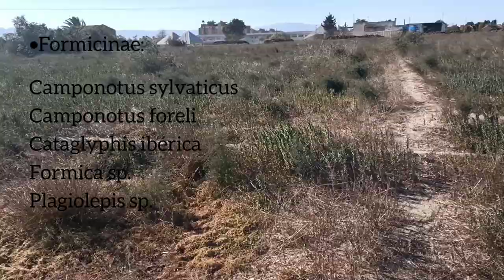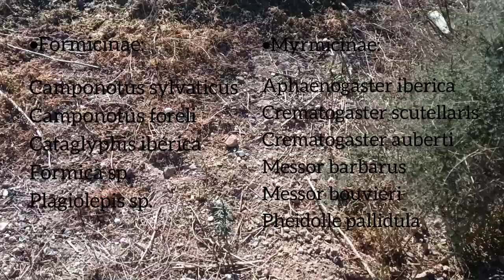Tierra de HORMIGAS en plena DIAPAUSA. ¿Las encontraremos?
Damos un paseo en plena diapausa por un terreno en el que abundan distintas especies de hormigas. ¿Veremos alguna? ¿Habrá alguna reina cobijada del frío?